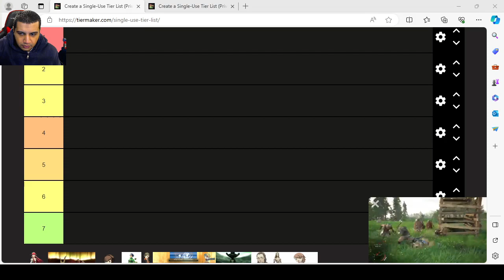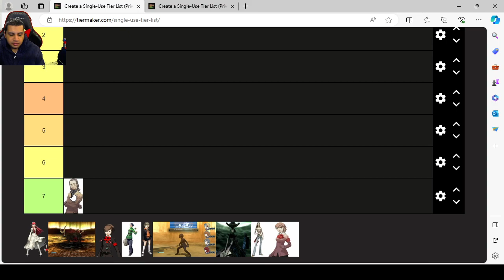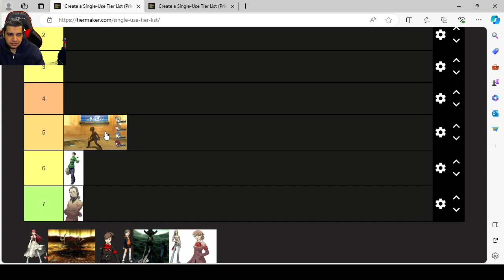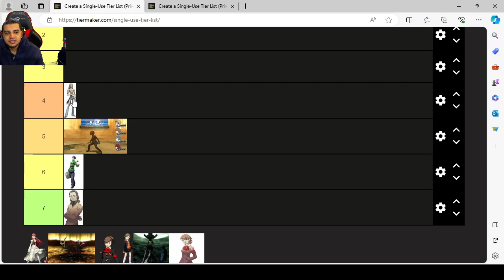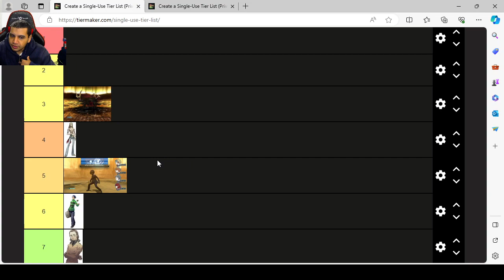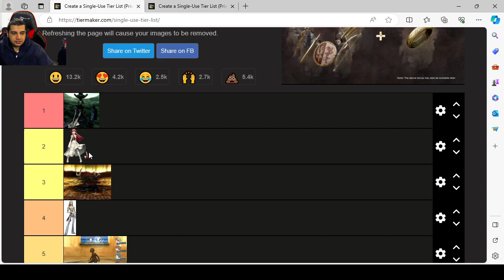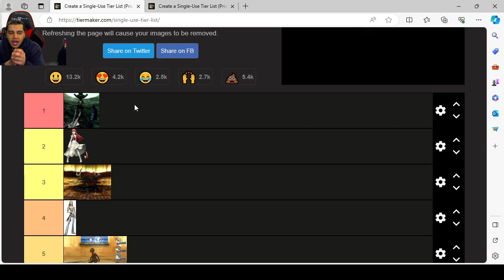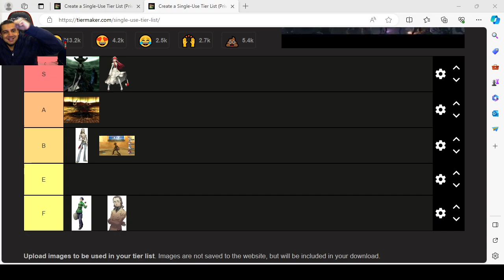Ranking All Persona 3 and FES Villains!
We are back with another Tier List Video and today I am back with ranking all the Persona 3 Villains! Hope you enjoy!